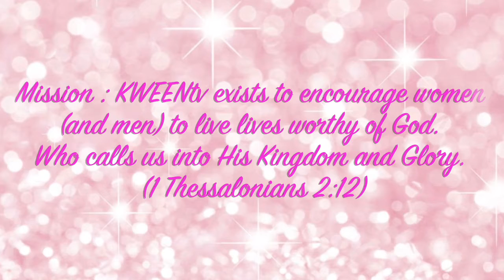PURITY. PURPOSE. KWEENship (Message to young Kweens)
So this week i have receive a few encouraging messages about parents allowing their children to watch KWEENtv. I'm so grateful that you all allow me to pour into your seeds. I pray that something they hear leads them to live lives worthy of God Who calls us into his Kingdom. My focus for this channel is Purity, Purpose and KWEENship. Be encourage!

Remember, Christ loves you so Kingdom Wo(men) effortlessly embrace nobility.

Royally, Kween